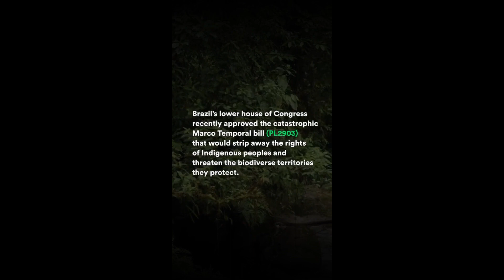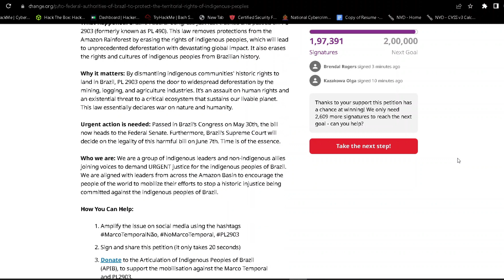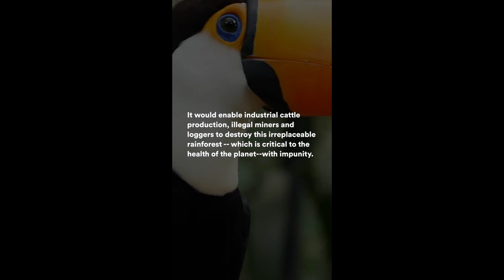Protecting Indigenous Rights : Pl 2903 | Marco Temporal Bill | SAVE US | We Still Have Chance | 2023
UPDATE : HAPPY NEWS ! THE BRAZILIAN GOVT REFUSED THE MARCOTEMPORAL BILL 🎉 ON 22 sept 2023

Protecting Indigenous Rights : Pl 2903 | SAVE US | We Still Have Chance | Marco Temporal Bill | 2023

In this video we have given the latest update about the marco temporal bill which is also known as PL 2903 or PL 490 . Currently the bill has been pased by the lower house or the Chamber of Deputies , but we still have chance as decision is in the hands of Rodrigo Pacheco who is the president of President of the Federal Senate or the upper house . If this bill passes then the indigeneous , tribal people will lose their land and the goverment will lead up for mining , constructing roads and most importantly the indigeneous people will lose their land who are responsible for saving 80% of the world bio diversity , And it's a no lie that amazon forest is the lungs of our very world , The devasting effects of climate change can been experienced (the burning of forest in canada & USA and the orange smoke caused due to which even simple breathing has become big challenge). in amazon forest a diverse variety of plants and living beings are found , where will they go ? No cage or zoo is not the place for them . Action now .

Join the movement to protect the Amazon Forest and support indigenous rights against the detrimental Marco Temporal Bill. This bill threatens to displace indigenous communities and allows for the destruction of their land through the construction of highways and hydroelectric plants. In this urgent video, we shed light on the critical role indigenous people play in safeguarding the forest and their culture, emphasizing the global importance of protecting this vital ecosystem. Help make a difference by signing the petition linked below and sharing this video using the hashtags marcotemporalnão NoMarcoTemporal, and PL2903. Let's unite on social media to raise awareness and support the indigenous communities fighting for their land rights. Together, we can stand against the destruction of the Amazon Forest and preserve it for future generations. Act now and be the voice that saves our planet!
we are grateful to Leonardo DIcaprio who is and has always been active in climatechange

we still have chance , lets make it happen